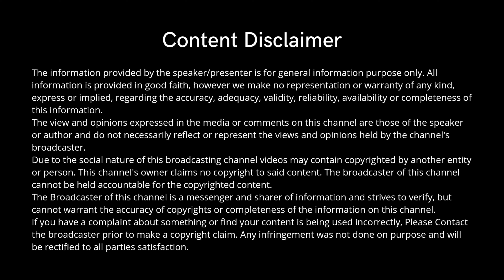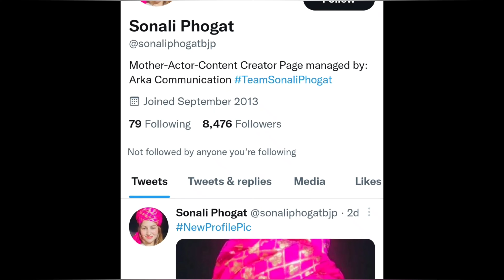What is Sonali Phogat's net worth? | Income | Property | Assets